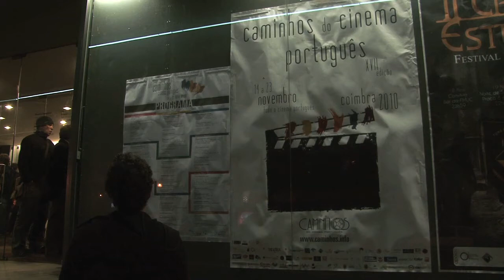Reportagem XVII Caminhos do Cinema Português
Reportagem ANTECINEMA TV do XVII Caminhos do Cinema Português. Festival dedicado exclusivamente ao cinema português a decorrer em Coimbra entre os dias 14 e 23 de Novembro.

Reportagem realizada no primeiro dia do festival, com a presença do realizador e actores do filme 'Embargo'.

Reportagem: Fernando Ribeiro
Imagem e Edição: Fábio Oliveira